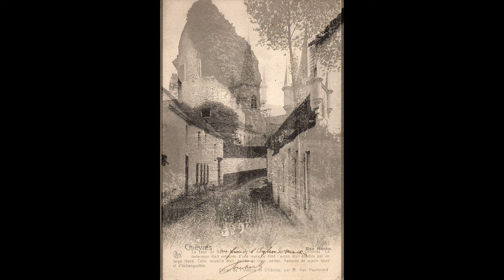Old photos of Chièvres, Belgium - Anciennes photos de Chieve, Belgique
Historical and old photos and pictures of Chièvres, Belgium // Photos historiques et anciennes de Chieve, Belgique